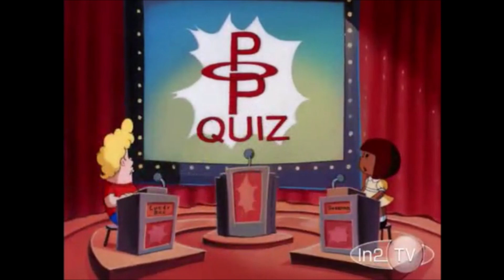Histeria! - Gold Dollar of Sacagawea Filler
It came from Histeria!: History of Gold.

Requested by @adamjoneshisteriaofficial4481